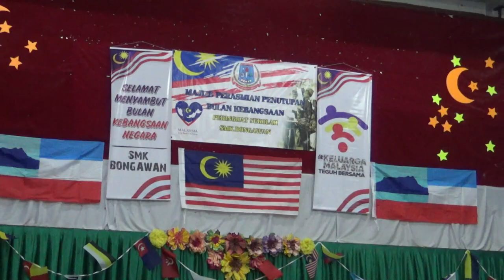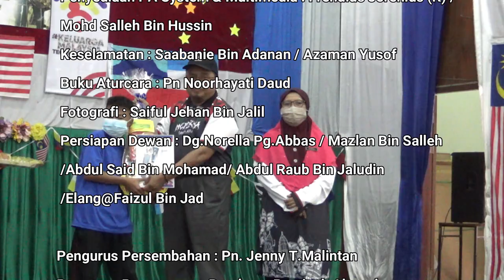Majlis Penutupan Sambutan Bulan Kebangsaan SMK Bongawan 2022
Saksikan Majlis Penutupan Sambutan Bulan Kebangsaan peringkat SMK Bongawan Tahun 2022 pada 15 September, Khamis, bertempat di Dewan Sri Bongawan. mohon like dan share, komen di ruangan bawah.

Ikuti susunan video disini
1. Intro/Perarakan 00:00-00:36
2. Penilaian Kontinjen 00:36-02:17
3. Ketibaan Jemputan 02:17-03:47
4. Bacaan doa Majlis 03:47-4:28
5. Nyanyian Lagu Kebangsaan & Negeri Sabah 04:28-06:17
6. Nyanyian Lagu Tema Kebangsaan 2022 06:17-07:30
7. Ucapan Alu-Aluan 07:30-11:30
8. Ucapan Perasmian 11:30-15:30
9. Persembahan Tarian Sambut Tamu 15:30-16:46
10. Pidato Umum 16:46-18:54
11. Persembahan Deklamasi Puisi 18:54-19:35
12. Pertandingan Busana Merdeka (Pelajar) 19:35-21:57
13. Pertandingan Busanna Merdeka (Guru-guru) 21:57-22:32
14 Penyampaian Hadiah-hadia Pertandingan 22:32-24:21
13. Outro/penampilan khas 24:21-25:17